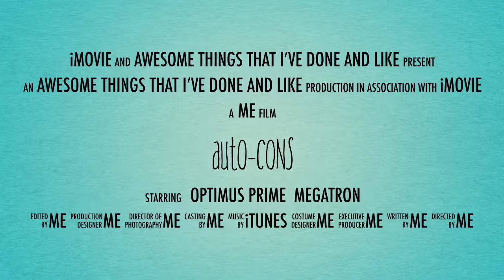Auto-Cons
Autobots and Decepticons finally no more war.

I don’t own anything in almost everyone of my videos